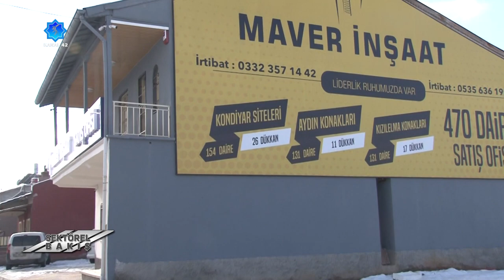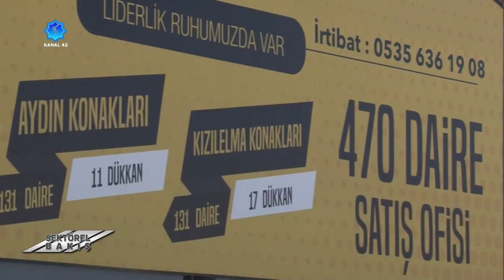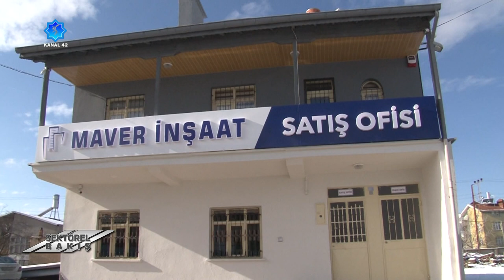Sektörel Bakış II Maver İnşaat